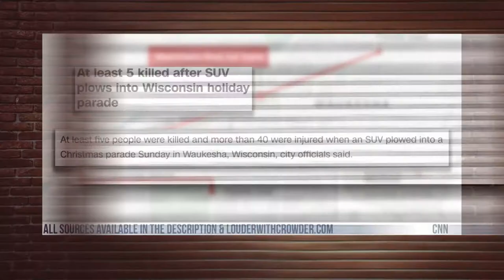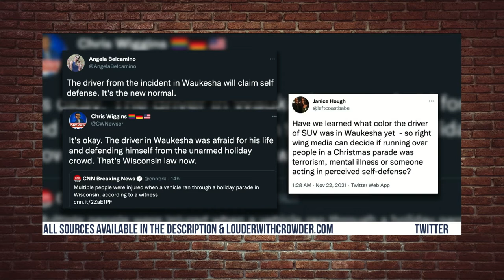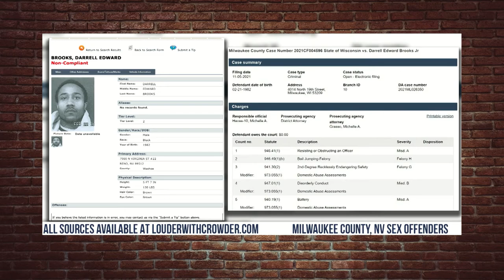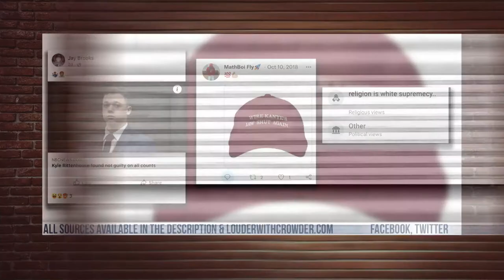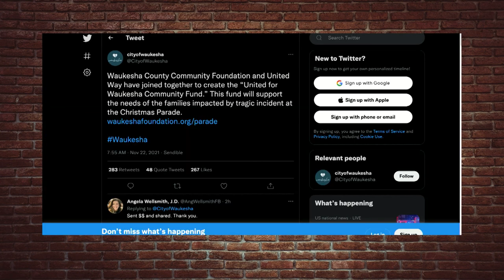Louder with Crowder talks about CNN and its efforts to blanket the truth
CNN have not reviled the identity of the black man who drove through a parade in Waukesha, Louder with Crowder breaks down as to why CNN appears to missed this and how it reflects their personal racist bias.